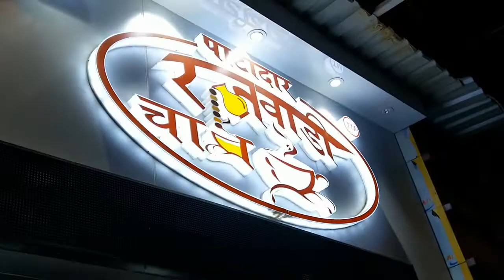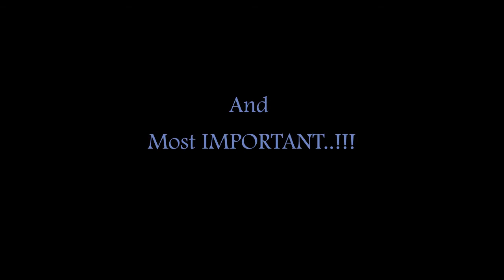Century Ride || Bicycle Ride || 100km ||Andheri to Gorai || Mumbai Cycle Ride 2020 || 1st Ride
In this video we completed our
1ST CENTURY RIDE on cycle.
We started our cycle ride from Andheri to Gorai beach and then Pagoda near Esselworld Via Mira- Bhayandar road. It was around 36Km + route(Gorai Beach). We left early morning at 3:30am and reached around 7am

Kaise toh kiya but kiya complete 😂😂😂

Song credits

Intro and end song